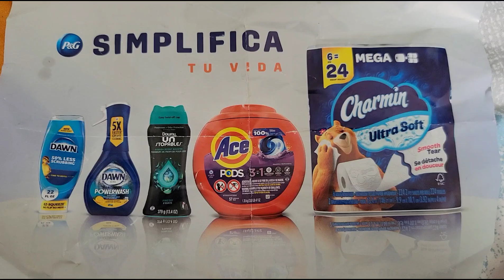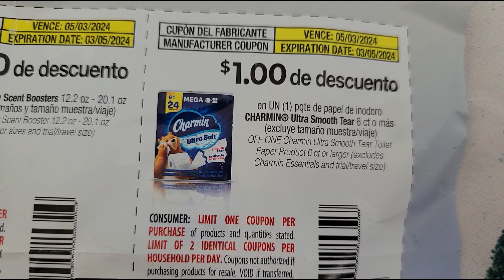Más cupones PG Puerto Rico